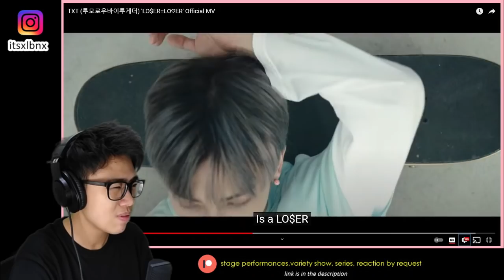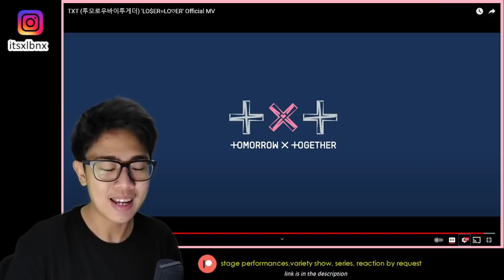TXT (투모로우바이투게더) 'LO$ER=LO♡ER' Official MV Reaction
TXT LOSER LOVER MV REACTION